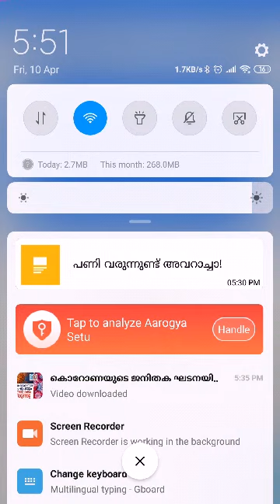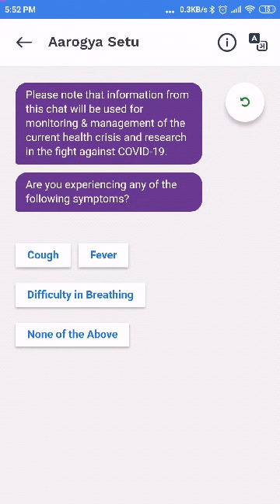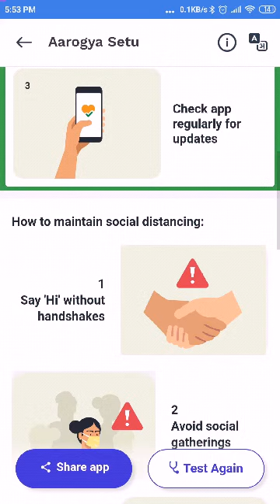Arogya Setu - How to Setup and Take your first Self assement Test for Corona -App from Central Govt.